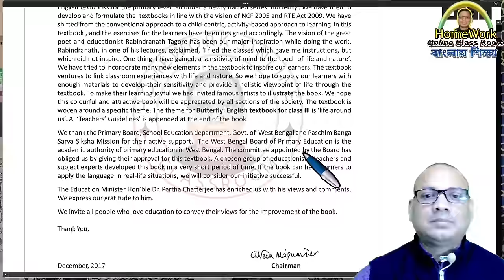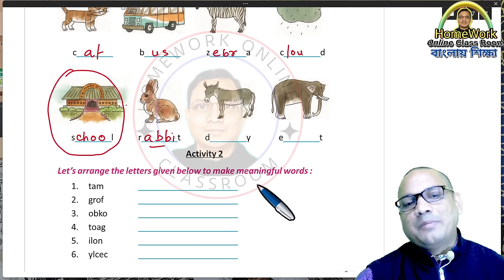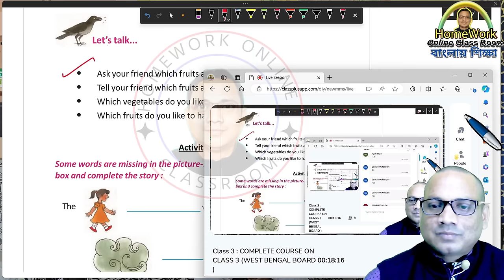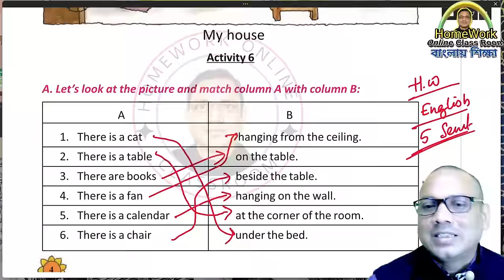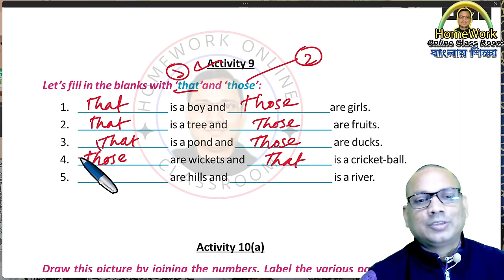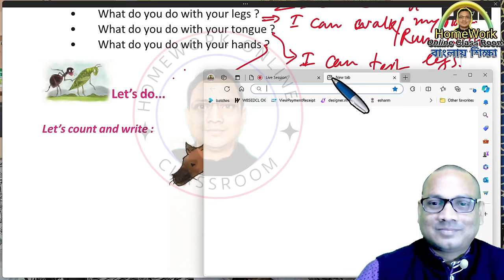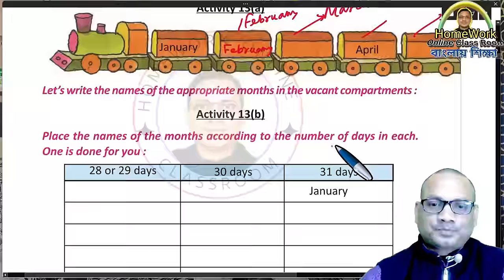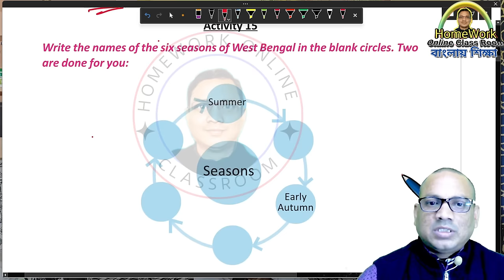Class 3 Butterfly English Class Page 1 to 11।। DB Sir Homework.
✅ In this video :Class 3 Butterfly English Class Page 1 to 11।। DB Sir Homework.
✔️ Class: Class 3 Butterfly English Class Page 1 to 11।। DB Sir Homework.
✔️ Subject: Class 3 Butterfly English Class Page 1 to 11।। DB Sir Homework.
✔️ Book Name : Class 3 Butterfly English Class Page 1 to 11।। DB Sir Homework.
✔️ Chapter:  Class 3 Butterfly English Class Page 1 to 11।। DB Sir Homework.
✔️ Topic Name: Class 3 Butterfly English Class Page 1 to 11।। DB Sir Homework.
✔️ Topics Covered in This Video: Introduction - Class 3 Butterfly English Class Page 1 to 11।। DB Sir Homework.
✔️📚👉 Important
✔️📚👉  Previous Video :
✔️📚👉  Next Video:

Thanking you
Debdas Bhaskar
Please
➡️ like / Share / Command
➡️ Your Quaries:
homework online classroom
tuition free
debdas bhaskar
amar boy
online class